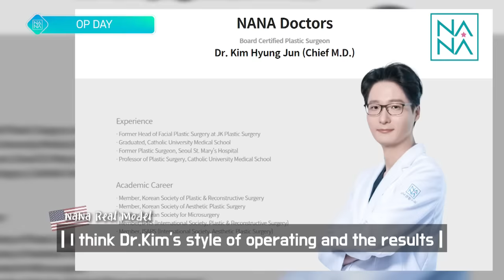[SUB] "I GOT A FULL FACE PLASTIC SURGERY IN KOREA" VLOG | FACIAL CONTOURING, RHINOPLASTY & RECOVERY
This is Mary’s full-face plastic surgery journey in Korea, showing honest and real experience of her recovery and review of getting multi surgeries at NANA Hospital. Please look forward to the next video to see her final result!

Mary's Full Facial Surgery VLOG Review
EP 2. [SUB] Multi Facial Plastic Surgery review vlog IN KOREA | V-LINE, ZYGOMA, NOSEJOB, EYES BEFORE AFTER

✨KAKAOTALK: nanahospitaleng

For real life patient reviews and before & after pictures :
📌 FACEBOOK: NANA Plastic Surgery Hospital Korea